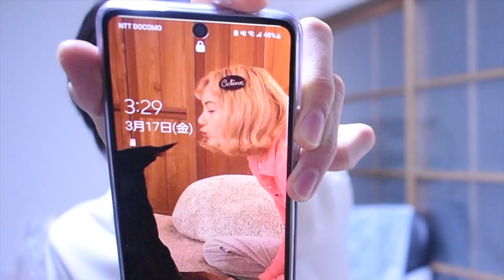引きこもって成城石井スイーツ&パン大食いする1日が最高すぎた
引きこもりの成城石井ケーキとパン大食いモッパンvlogです。
本当は新大久保食べ歩き韓国料理大食いモッパンvlogを撮る予定でしたが、
昨夜停電で体力を消耗した影響で引きこもってました。

ウーバーイーツはこういう時最高だと感じました。
成城石井スイーツとパン、おすすめなので食べてみてね。

BitStarアカデミー カミシロ担当者宛